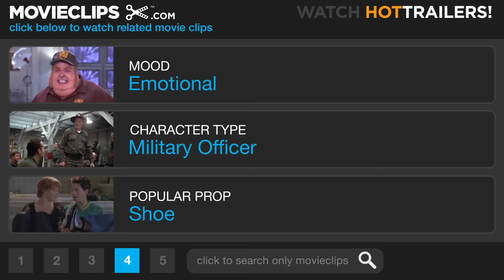Braveheart (7/9) Movie CLIP - The Love of a Princess (1995) HD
CLIP DESCRIPTION:
Princess Isabelle (Sophie Marceau) admits her love for William (Mel Gibson) and they spend a passionate night together.

FILM DESCRIPTION:
Mel Gibson, long-time heartthrob of the silver screen, came into his own as a director with Braveheart, an account of the life and times of medieval Scottish patriot William Wallace and, to a lesser degree, Robert the Bruce's struggle to unify his nation against its English oppressors. The story begins with young Wallace, whose father and brother have been killed fighting the English, being taken into the custody of his uncle, a nationalist and pre-Renaissance renaissance man. He returns twenty years later, a man educated both in the classics and in the art of war. There he finds his childhood sweetheart Murron (Catherine McCormack), and the two quickly fall in love. There are murmurs of revolt against the English throughout the village, but Wallace remains aloof, wishing simply to tend to his crops and live in peace. However, when his love is killed by English soldiers the day after their secret marriage (held secretly so as to prevent the local English lord from exercising the repulsive right of prima noctae, the privilege of sleeping with the bride on the first night of the marriage), he springs into action and single-handedly slays an entire platoon of foot soldiers. The other villagers join him in destroying the English garrison, and thus begins the revolt against the English in what will eventually become full-fledged war. Wallace eventually leads his fellow Scots in a series of bloody battles that prove a serious threat to English domination and, along the way, has a hushed affair with the Princess of Wales (the breathtaking Sophie Marceau) before his imminent demise. For his efforts, Gibson won the honor of Best Director from the Academy; the movie also took home statuettes for Best Picture, Cinematography, Makeup, and Sound Effects.

CREDITS:
TM & © Paramount (1995)
Cast: Mel Gibson, Sophie Marceau
Director: Mel Gibson
Producers: Mel Gibson, Alan Ladd Jr., Dean Lopata, Stephen McEveety, Bruce Davey
Screenwriter: Randall Wallace